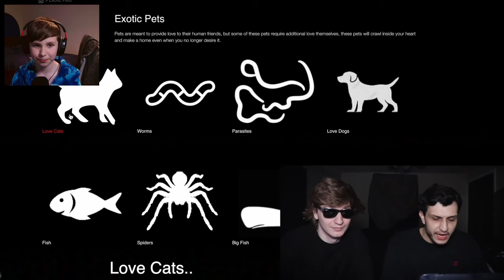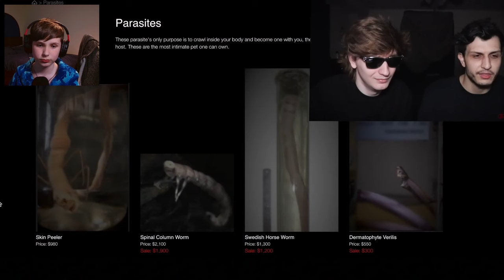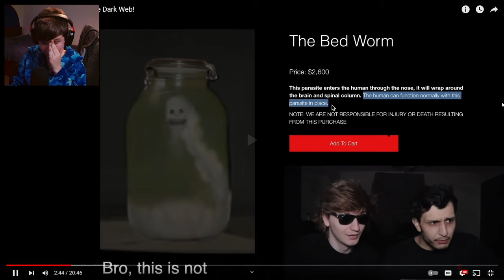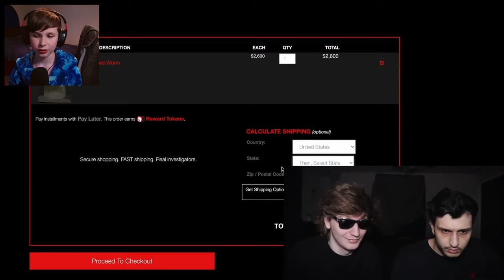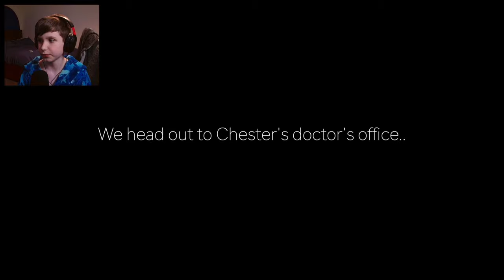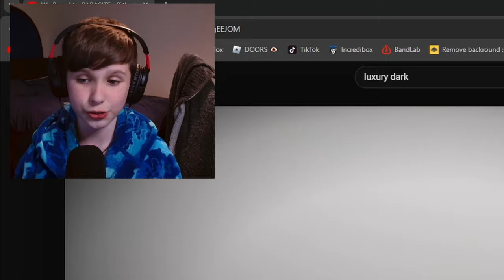Don't Buy A Parasite Off The DARK WEB!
So They Bought A Parasite And Chester Ain't Doing Good!